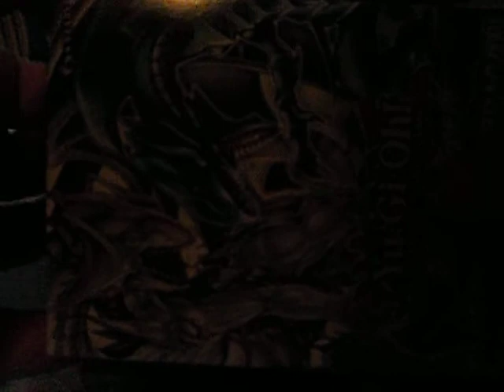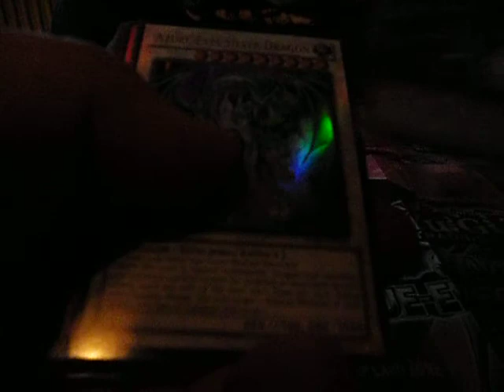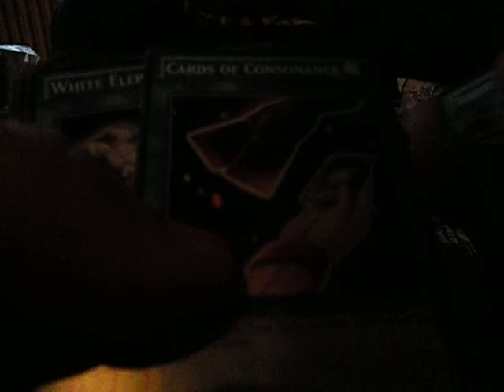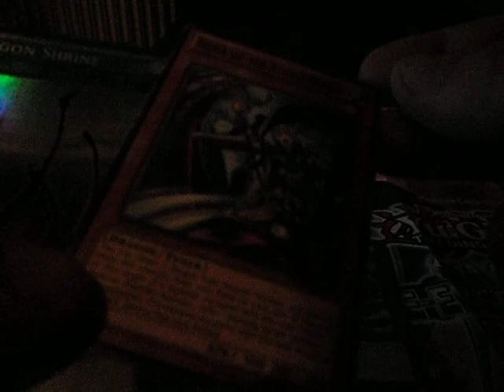Deck Opening : Structure Deck Saga of Blue-Eyes White Dragon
so hab mir mal 3 von dem neuen Structure Deck Saga of Blue-Eyes White Dragon geholt und hier ein kleines Opening gemacht
viel spass ;)